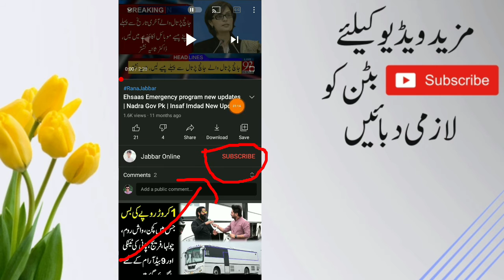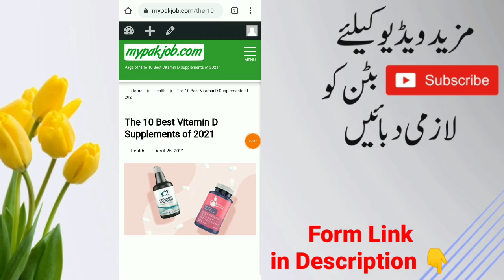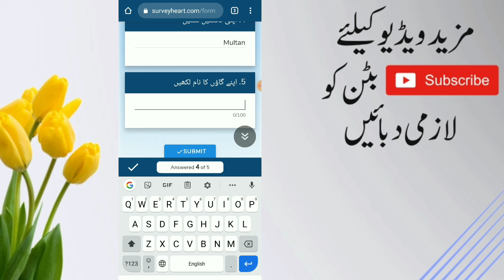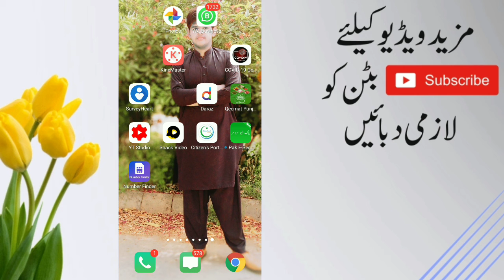Online Registration in Ehsaas Emergency Cash Program 2nd Qist 2021 | Ehsaas Nadra Gov PK